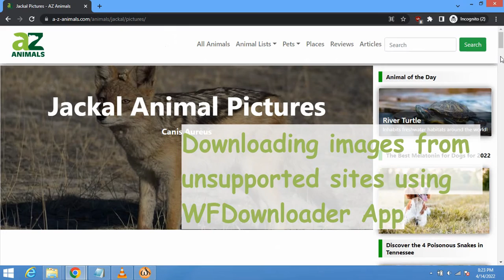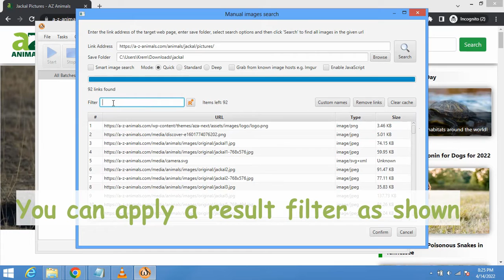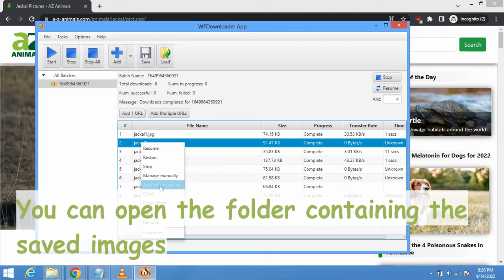Manual link search - Images option (WFDownloader App)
This tutorial shows how to download images from almost any site using WFDownloader App's generic image downloader.